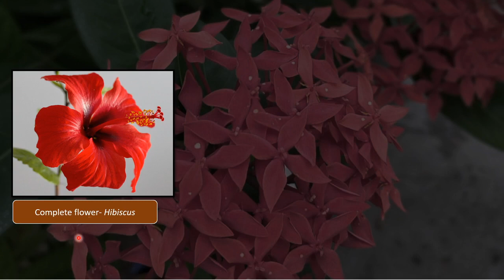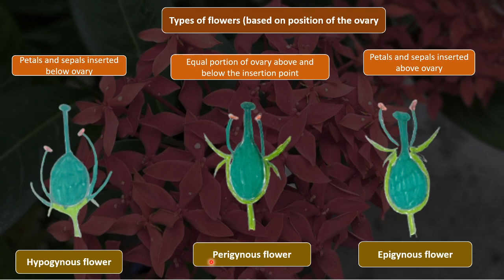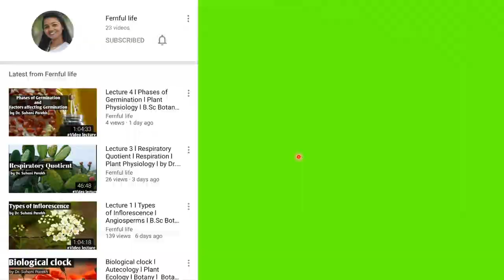Lecture 2 l Flowers l Morphology of Angiosperms l B.Sc Botany Syllabus l by Dr. Suhani Parekh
This video lectures contains explnation about flower- incomplete, complete, actinomorphic, zygomorphic, regular ,irregular, imperfect, perfect types and parts of flower. Students of biological sciences can find this useful in their studies.